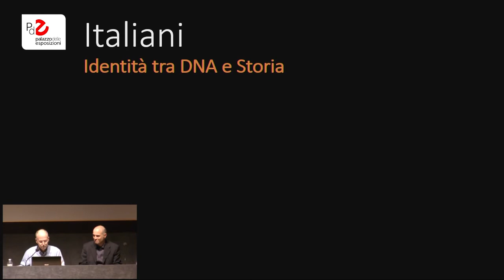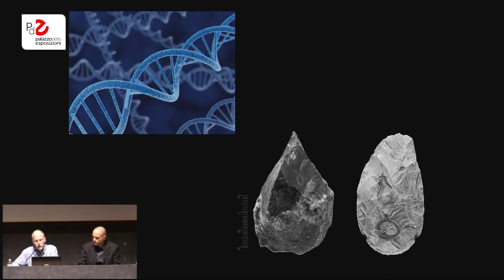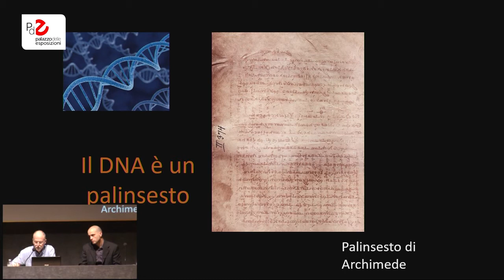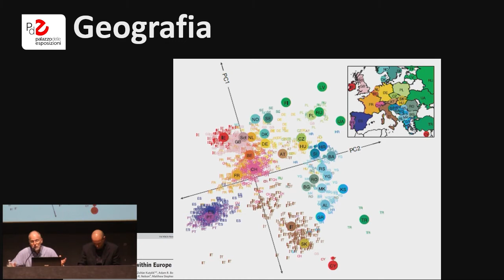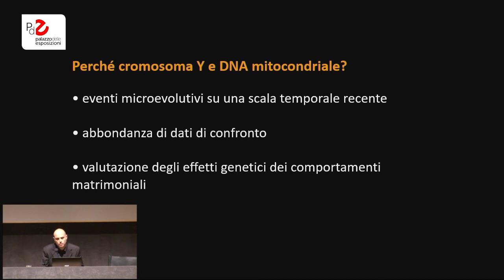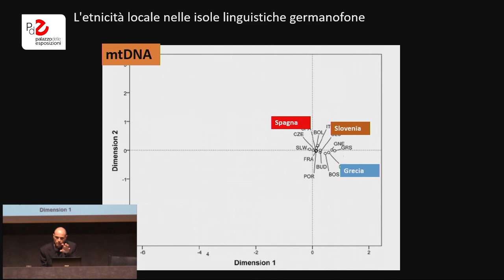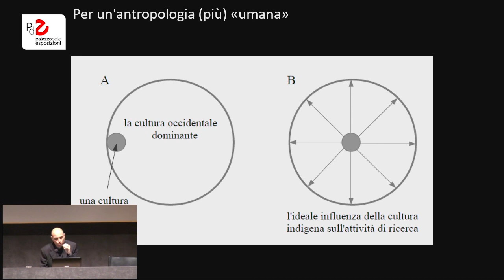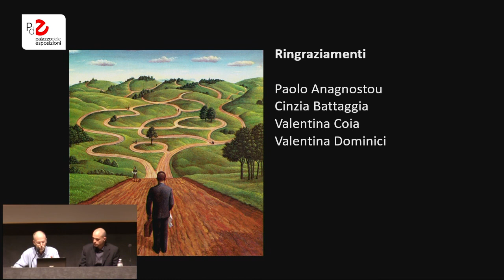Incontro con Giovanni Destro-Bisol e Marco Capocasa - Italiani, identità tra DNA e Storia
Incontro di approfondimento sui temi della mostra "DNA. Il grande libro della vita da Mendel alla genomica". Ma noi Italiani chi siamo? È un interrogativo che nasce da due bisogni connaturati alla natura umana: spiegare la nostra identità e soddisfare il comune senso di appartenenza. La nostra risposta viene dalla sintesi tra testimonianze culturali e i segni lasciati nel nostro DNA dagli eventi storici. Grazie a questa nuova prospettiva, è possibile non solo superare la dicotomia tra identità e diversità, ma anche guardare al futuro avendo ancora negli occhi il nostro passato. L'incontro si è tenuto il 18 maggio 2017.